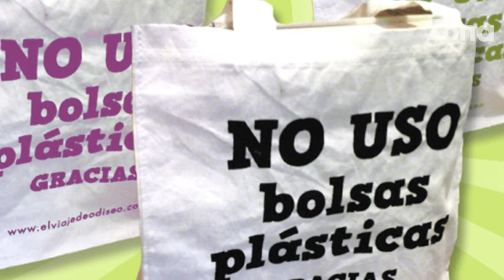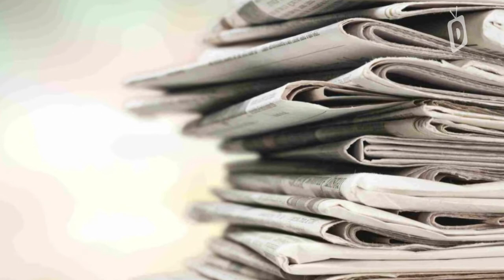Zona D TV busca que seamos amigables con el Medio Ambiente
Por tanto, Reducir, Rehusar y Reciclar es una manera de contribuir en ello. 🌲🌳🌻
Veamos a la Ecóloga @Rosalba Muñoz , quien nos explica más sobre el tema.